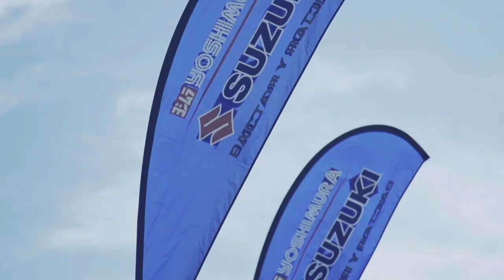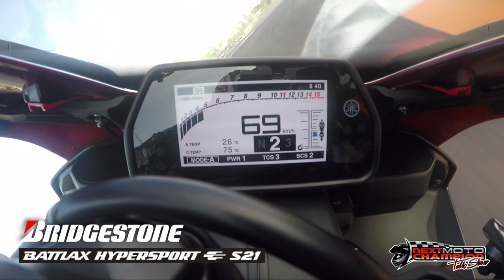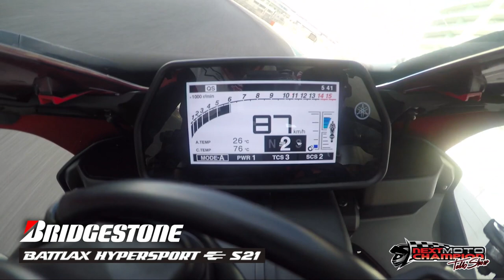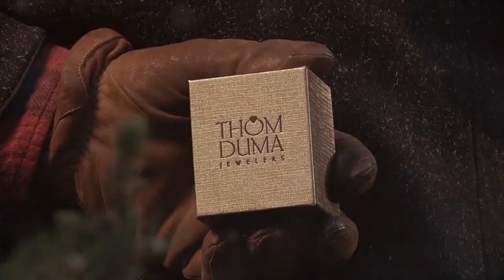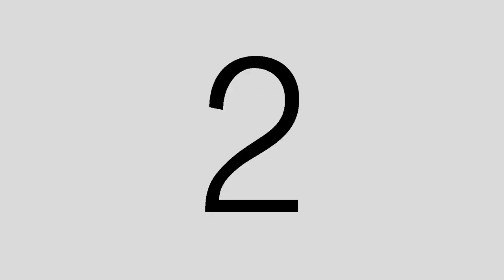Next Moto Champion Talk Show w/Bryan Smith & Jared Mees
Racing in Abu Dhabi (Segment 1 of 3). Product Spotlight featuring: Speed-Way Motorsport Shelters